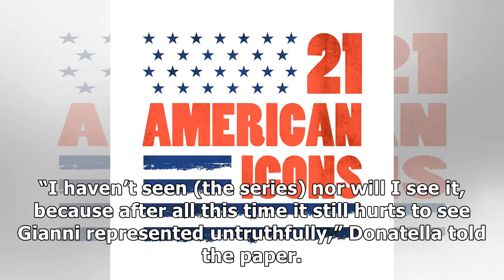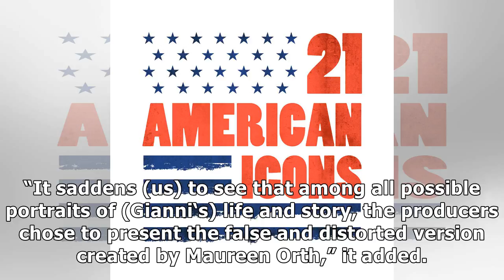Donatella Versace says won't be watching U.S. TV series on brother's m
MILAN (Reuters) - When a long-awaited U.S. television series about the murder of Gianni Versace hits the small screen in a week’s time, one key character will not be watching - the fashion designer’s sister Donatella. Now artistic director and vice-president of the Milan-based Versace fashion group, Donatella said in an interview published by Italian daily la Repubblica on Wednesday that the series and a book it draws on contain gossip and contradictions. “I haven’t seen (the series) nor will I ...